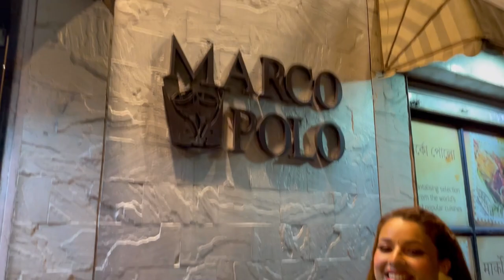Celebrating Mom's Birthday | Vlog - 32 | Pamela Mondal Vlogs